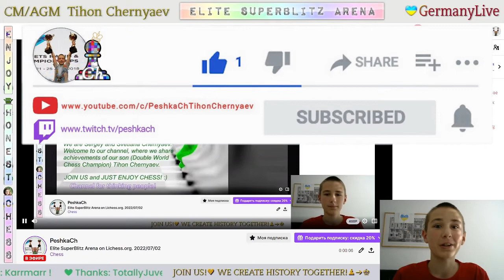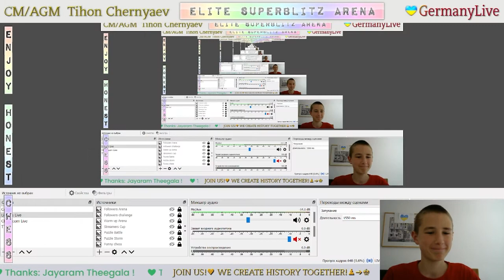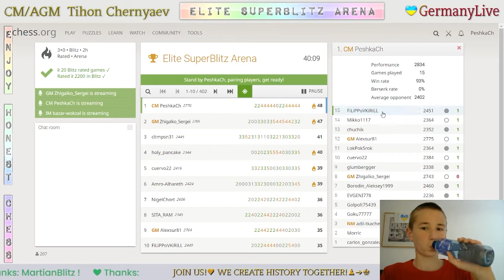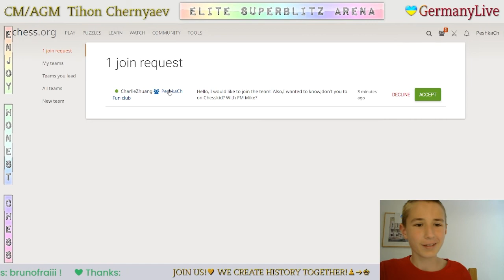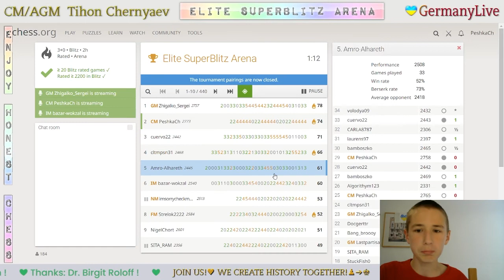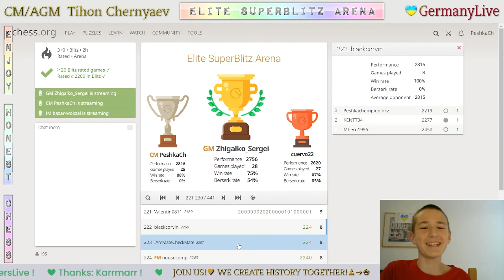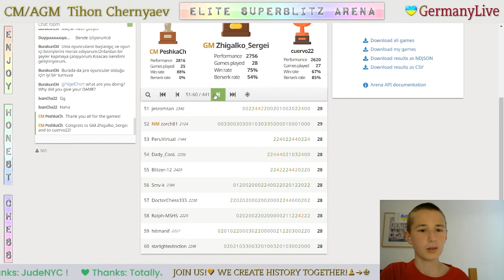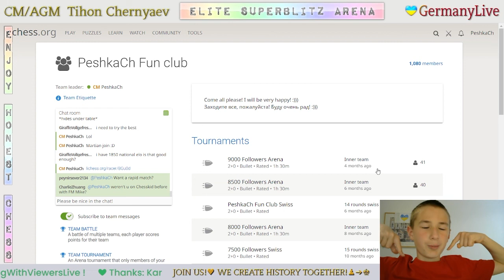GIVE ME OPPONENT! Elite SuperBlitz Arena on Lichess.org. 2/07/2022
1:52:46 - GIVE ME OPPONENT! ;)